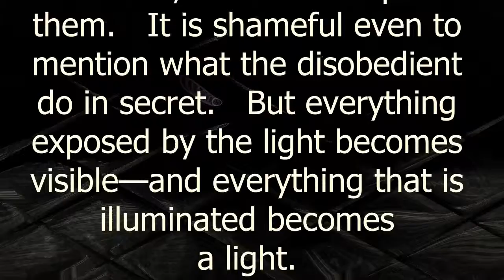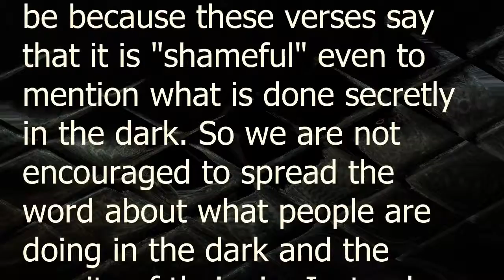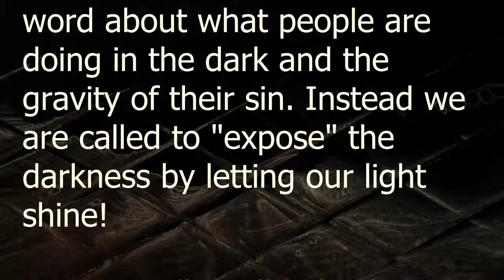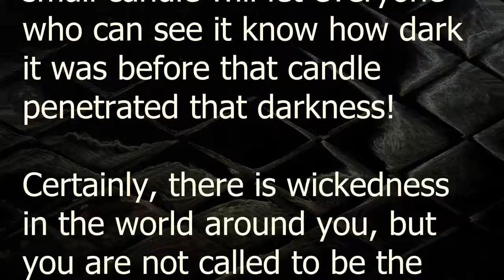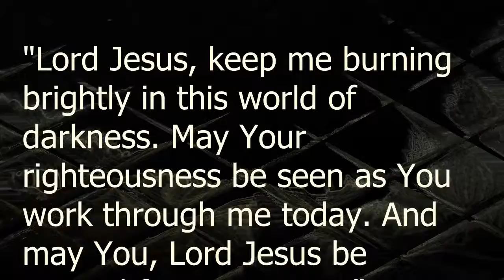Expose the Darkness